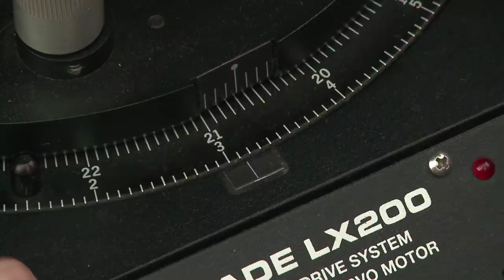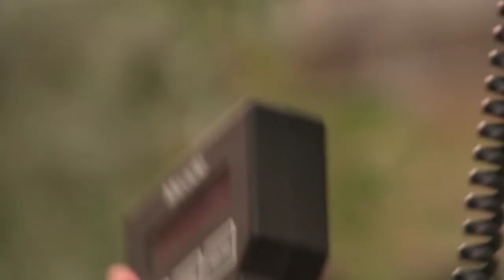Shoot the Moon the Movie is Now Streaming On Demand